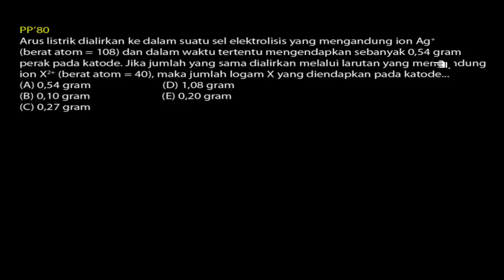🔴[REDOKS]🔴||Arus listrik dialirkan ke dalam suatu sel elektrolisis yang mengandung ion Ag+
Arus listrik dialirkan ke dalam suatu sel elektrolisis yang mengandung ion Ag+ (Ar= 108) dan dalam waktu tertentu mengendapkan perak sebanyak 0,54 gram pada katode. Jika sejumlah listrik yang sama dialirkan melalui larutan yang mengandung ion X2+ (Ar= 40). jumlah logam X yang diendapkan pada katode adalah...